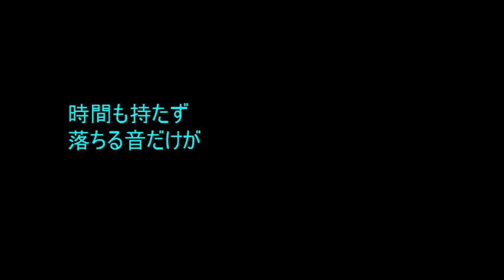No.1863「乱流」 Aポエット オリジナル曲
どこかに吹き黙っていた熱圏に入ったままなのか、循環も忘れた水の降雨の激しさが広がっている・・。